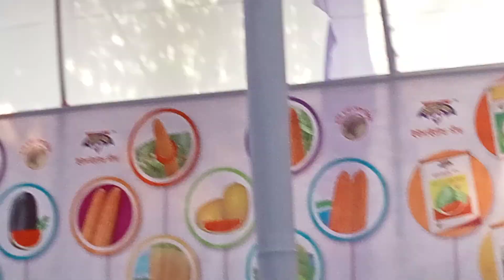ইউনাইটেড সীড কোম্পানি কনফারেন্সে